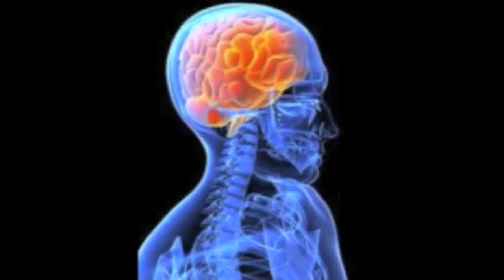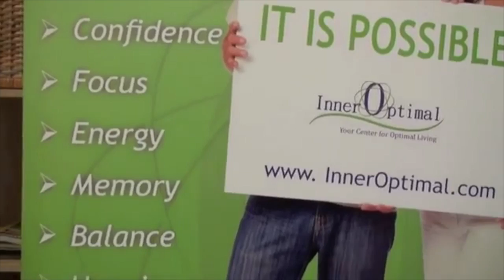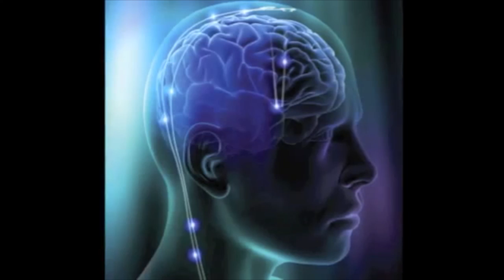InnerOptimal Brain Training: How NeurOptimal Works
InnerOptimal: Your Center for Optimal Living is a NeurOptimal center in Encinitas, California. Using neurofeedback technology to address brain training that increases the awareness of the brain in order to alleviate stress, anxiety, trauma, sleep disorders, PTSD, mood swings, depression, OCD, and panic attacks. Improves focus, concentration, memory, energy, peace of mind, happiness, confidence, and sports performance.